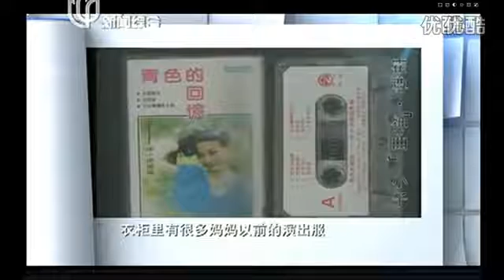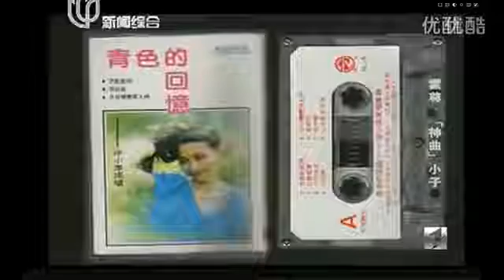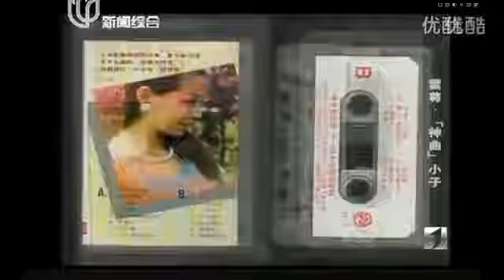[ Lý Ngọc Cương 李玉刚 ] Quốc sắc thiên hương 国色天香 Live [Vietsub + Pinyin]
Made by Vicky Dang. Please do not take out without credit. Translator + Vietsub: . Translator + Vietsub: . Translator + Vietsub: . Vietsub by Vicky Dang@Hoắc .